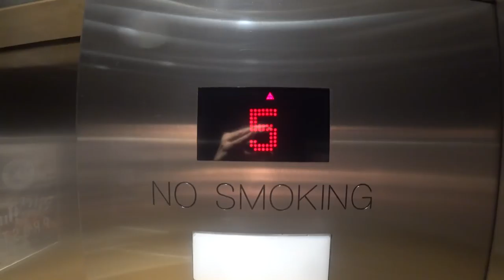NBA - ATLANTA HAWKS VS MIAMI HEAT | VLOG #5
Hello everyone! Today I want to share a really special experieance with you: My very first NBA game! It takes place in the Phillips Arena in Atlanta and the teams that are playing are the Atlanta Hawks against the Miami Heat! I hope you enjoy the video. :)

*IMPORTANT* Gangstar New Orleans requires an iPhone 5 (or newer), an iPad mini 2 (or newer), an iPad (4th generation) (or newer), or an iPod touch (6th generation) (or newer). An Internet connection is required to play.